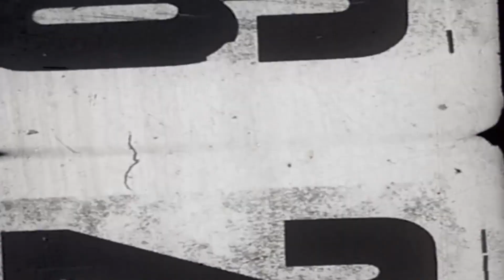2D PARKER TAB3INI (clip officiel)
INSTAGRAM 2D PARKER